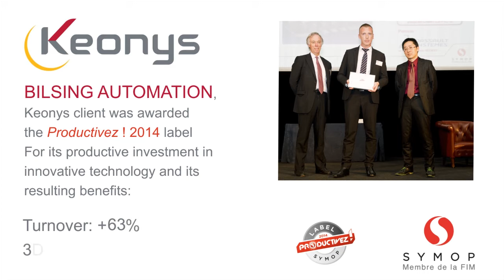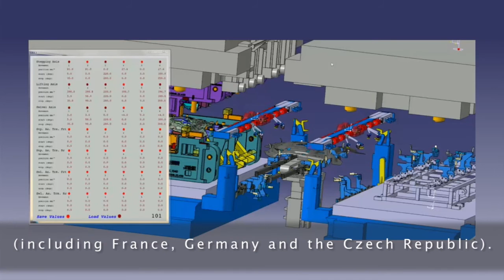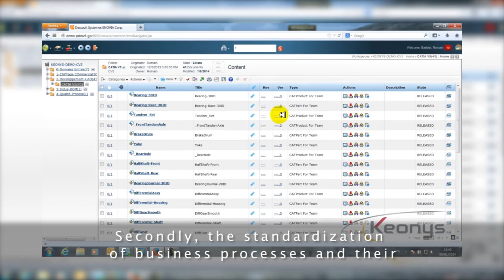Company Digital Alignment : comment définir une feuille de route PLM ?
KEONYS met en place chez BILSING AUTOMATION, spécialisé dans l'étude et la réalisation de systèmes de préhension pour l'industrie automobile, son offre de conseil " Company Digital Alignment."

"L’offre de conseil Company Digital Alignment permet de définir la solution PLM la mieux adaptée aux besoins et aux attentes de nos clients. Concrètement, chez BILSING Automation, l’étude a permis de prendre en compte non seulement les besoins des métiers (les achats, les chefs de projets, les bureaux d’études, l’industrialisation) mais aussi ceux des différents sites (entre-autres : la France , l’Allemagne et la République Tchèque)."
Philippe Delahaye - Business Consultant PLM KEONYS

"Nous avons augmenté en 2013 notre chiffre d'affaire de 63%, nous doublons nos équipes d'engineering 3D tous les ans et nos clients en retirent des gains de productivité énormes."
Romain Bournet - CEO, Managing Director, BILSING Automation France